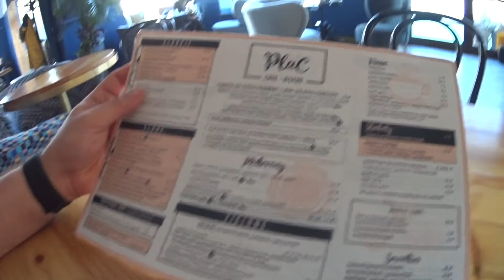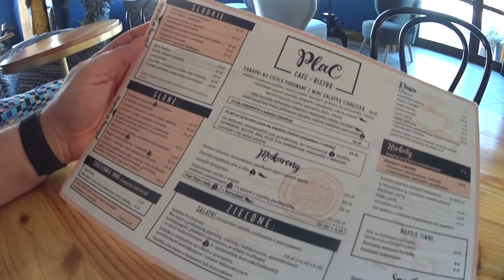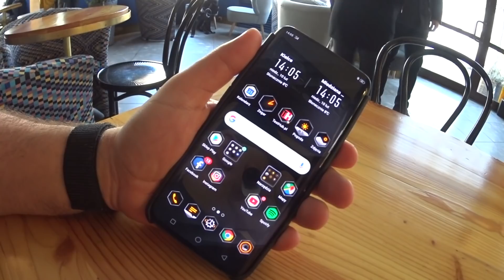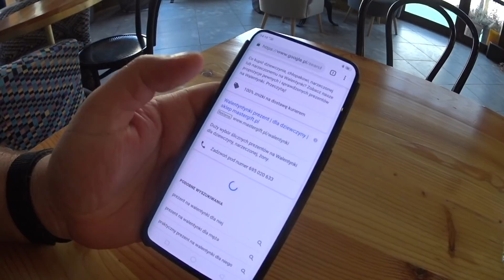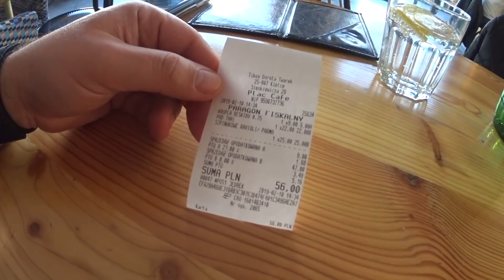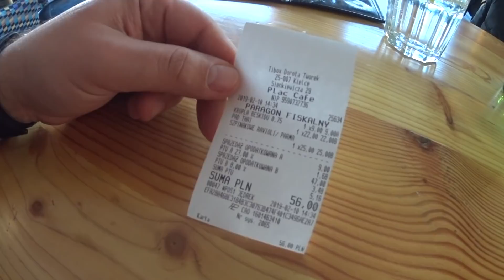Koreańskie pikantne zupki | Pomysły na Walentynki | Pad Thai w Plac Cafe | Cheezitos z KFC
Jeżeli nie możesz wysłać czegoś mailem wyślij pocztą (nie kurierem):
MocnyVlog.pl
25-113 Kielce 3